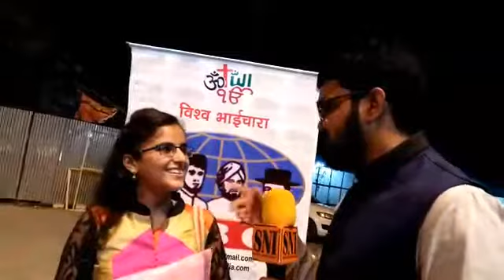Scolar Award /2 Neha sehgal